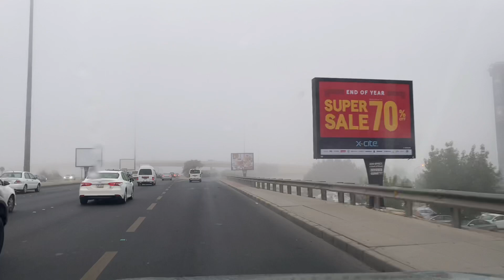Heavy Fog at Kuwait 🇰🇼 | ضباب كثيف في الكويت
Heavy fog engulfs Kuwait. Residents awakened early morning to find a dense fog enveloping the country, which reduced visibility and gave  rise to cloudy weather.
rain in kuwait 2021
weather kuwait
weather in kuwait today
kuwait temperature today
kuwait weather yesterday
kuwait weather warning today
weather kuwait
kuwait temperature today
kuwait weather yesterday
highest temperature in kuwait
humidity in kuwait
heavy fog at kuwait airport
heavy fog at kuwait 2021
heavy fog at kuwait